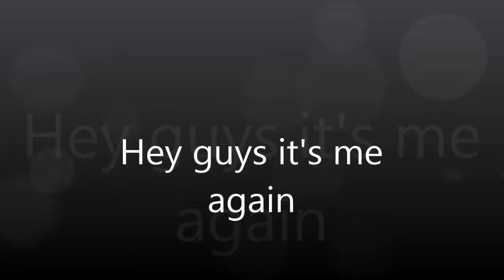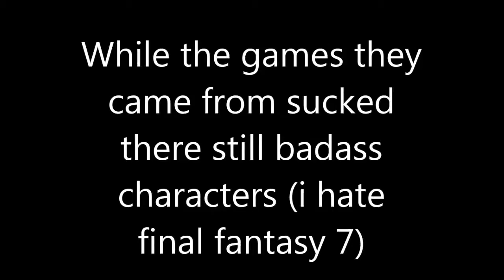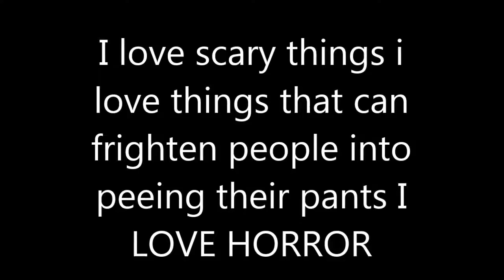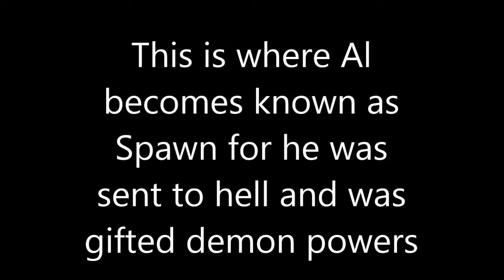Top ten T V show characters 5 1)